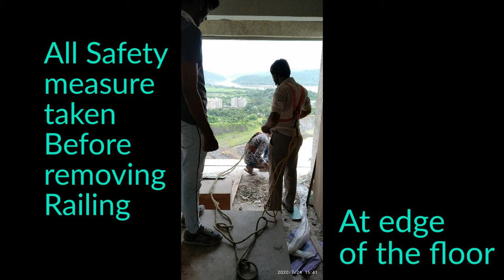Vertical Sliding Windows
Vertical Sliding Windows from Gala Aluplast are basically sliding windows where one sash or all sash Slides vertically upwards and downwards.
The hardware used is Counter Balance System. These Vertical Sliding Windows are made up of high quality of Aluminium profiles, hardwares and best of Stainless Steel Rope.
Design and made in India with cost effective solution, Interlock and Side bearing section are specially design Slimmer than regular section to give wider opening even if width of windows are smaller in Sizes.
Specially designed Side Tracks Frames for easy fabrication and installation. At present GALA ALUPLAST caters all inda through direct selling and appointed dealers in some states.
Any requirement for Vertical Sliding Window: call and we will Guarantee that you will get the best products and services. Some links to find videos of Vertical Sliding Windows.